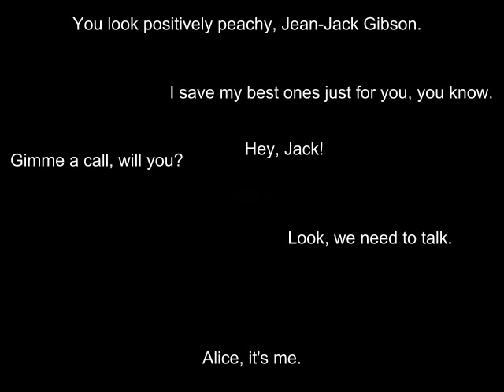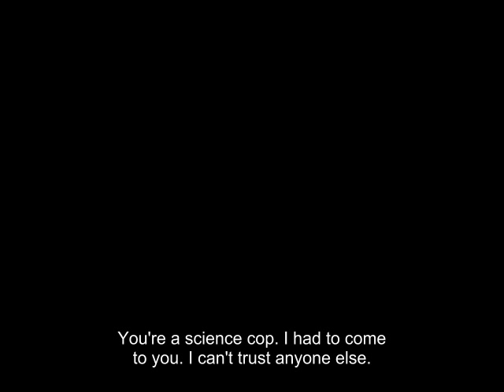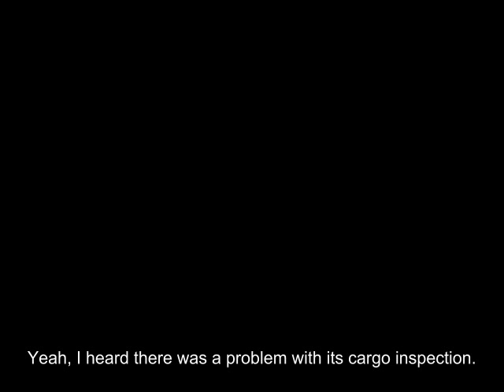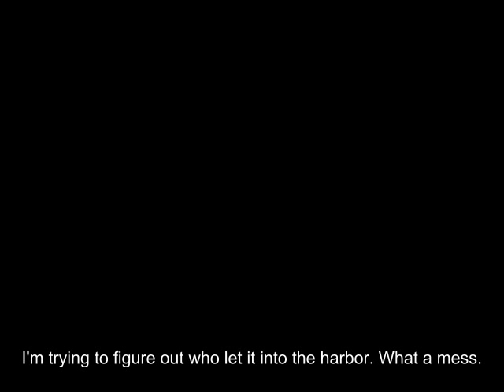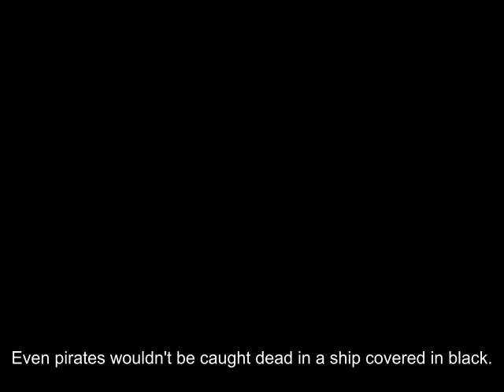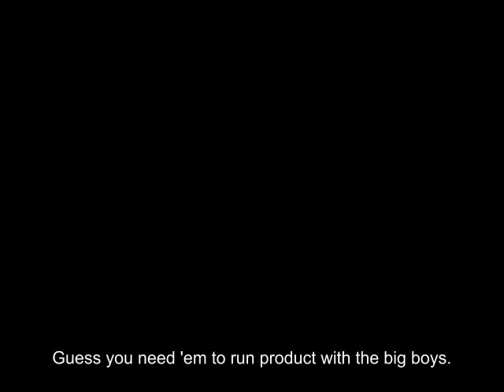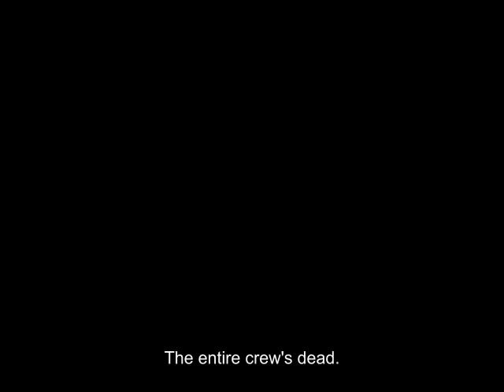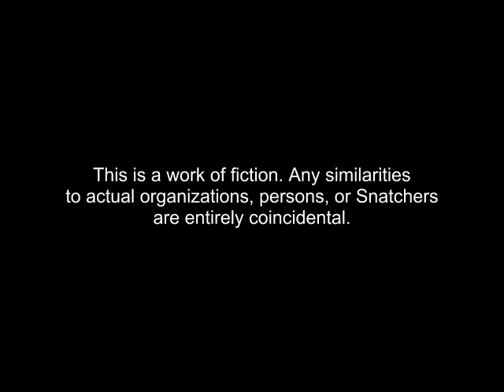SUDA51's SDATCHER Act 2 with English subtitles (unofficial)